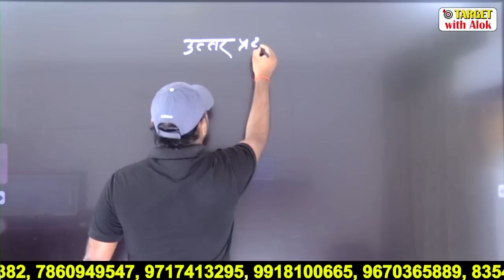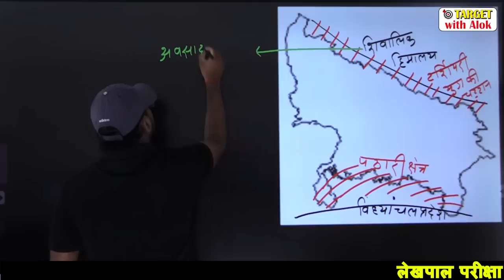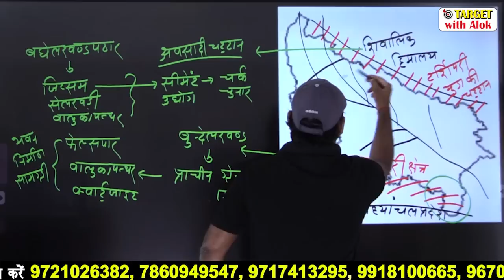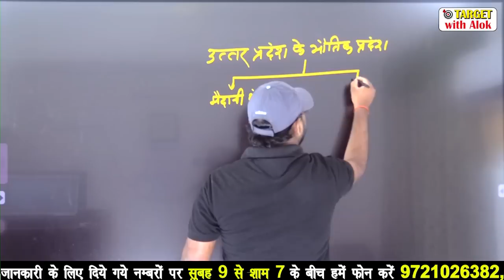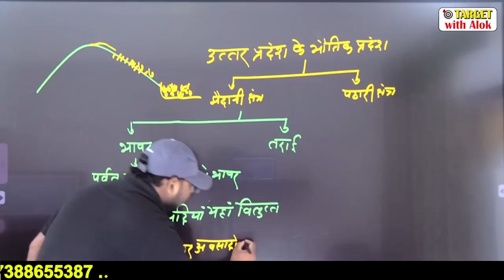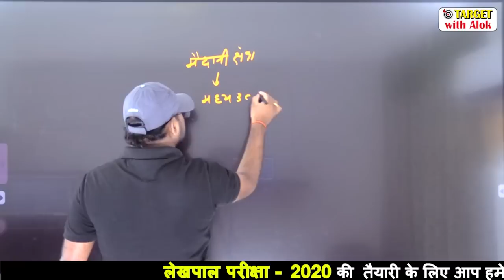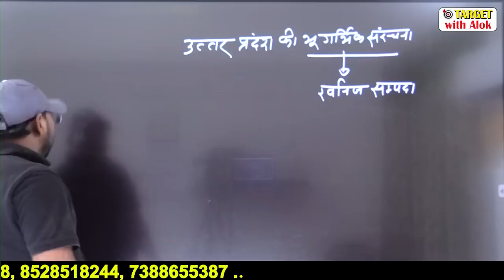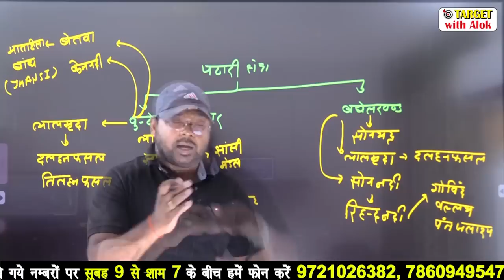UPLekhpalClasses-2020 || Indian Geography || उ० प्र० के भू-आकृतिक प्रदेश || Target with Alok